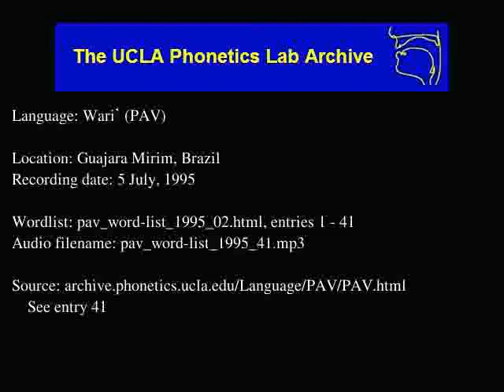Wari' audio: pav_word-list_1995_41